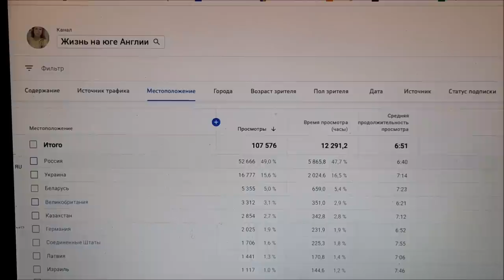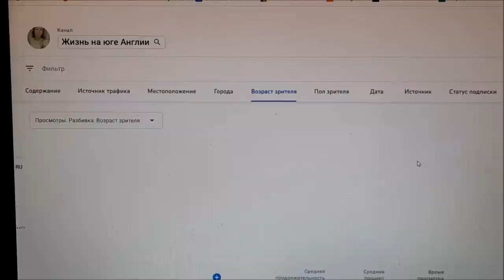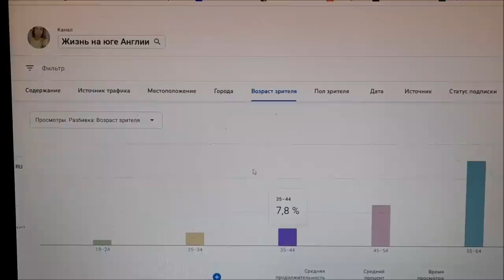Стоит ли отдыхать в Англии. В каких странах смотрят мой канал.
В каких странах смотрят мой канал. Стоит ли отдыхать  в Англии.